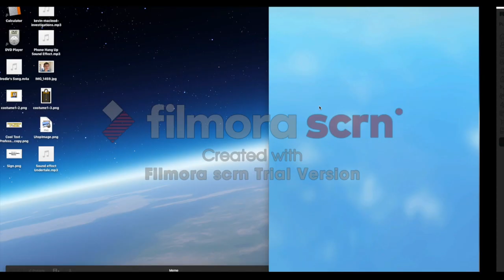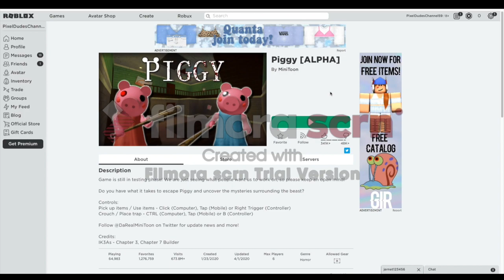Your Darkest Memory Has Come Out To KILL!! (Roblox Piggy)